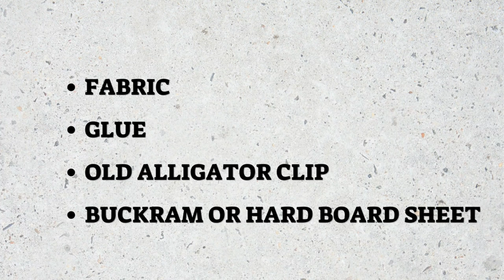How to Make Bow Hair Clip / DIY Hair Accessory / Use of Scrap Fabric / Upcycling / Reuse / Recycle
Hello everyone 👋

In this tutorial you 'll learn how to make Bow Hair Clip.

                              " MATERIALS "

■ Scrap Fabric
■ Old Alligator Hair Clip
■ Glue
■ Buckram or Hard Board Sheet

⛔IMPORTANT⛔ If you want to share my videos on any platform,  you can only share the videos using YouTube links.